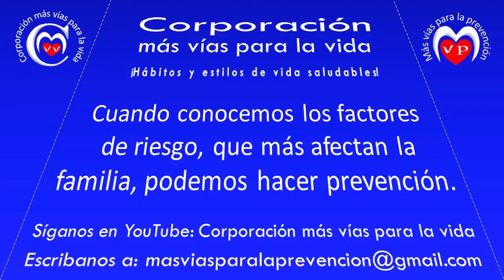¡ GLORIA MEJÍA, MEJORÓ SUS MALOS HÁBITOS, Y SU CALIDAD DE VIDA!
NO IMPORTA LOS AÑOS QUE TENGAMOS, SIEMPRE HABRÁ UN TIEMPO, PARA MEJORAR LOS MALOS HÁBITOS PERSONALES Y DE LA FAMILIA.